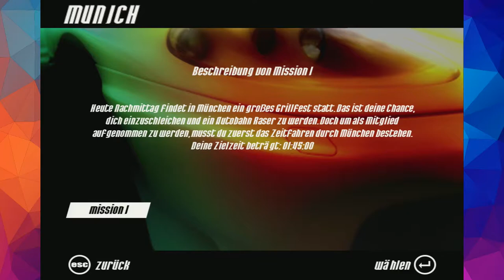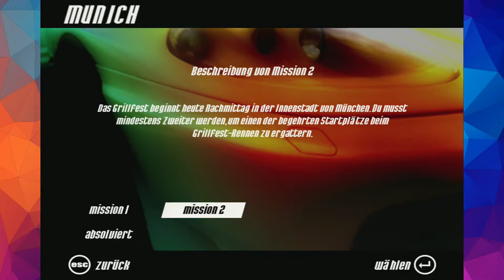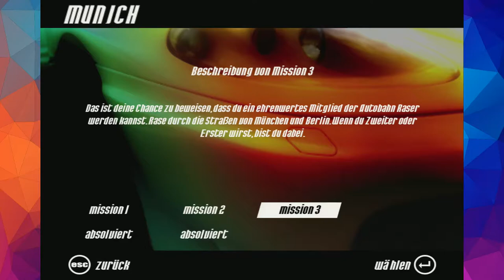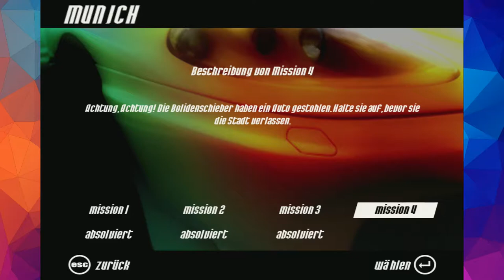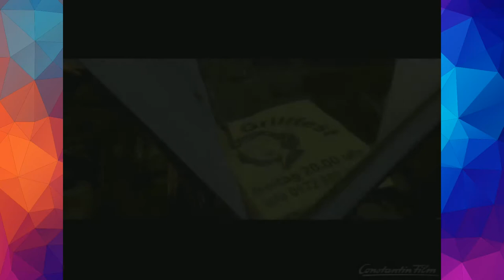Autobahn Raser - Das Spiel zum Film | 2004 | PC Gameplay | Pättibox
Das Spiel zum Film. Im Prinzip ist es Autobahn Raser IV (4) nur leicht verändert.